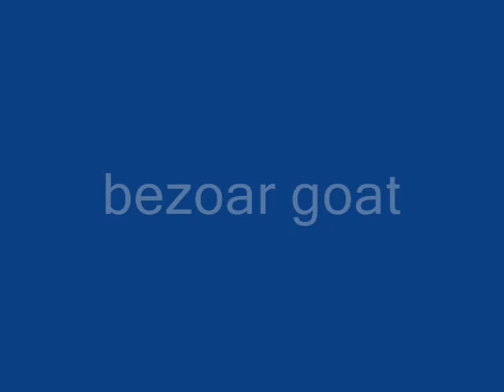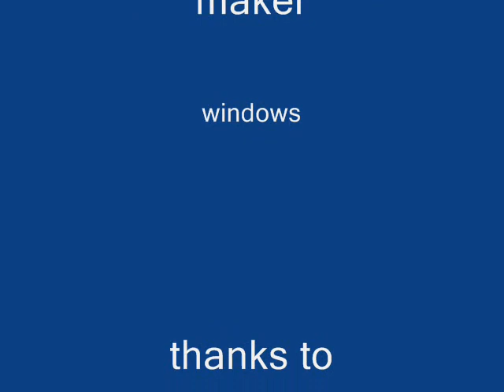my zoo tycoon 2 animal downloads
black leopard = download tab on zoo tycoon 2